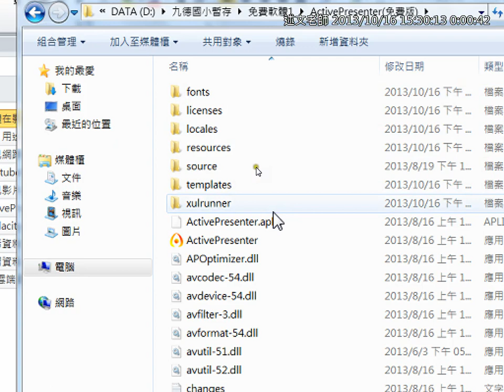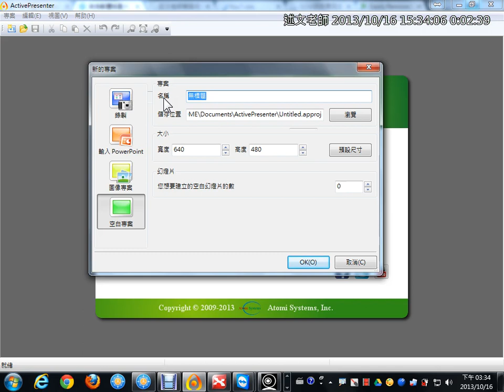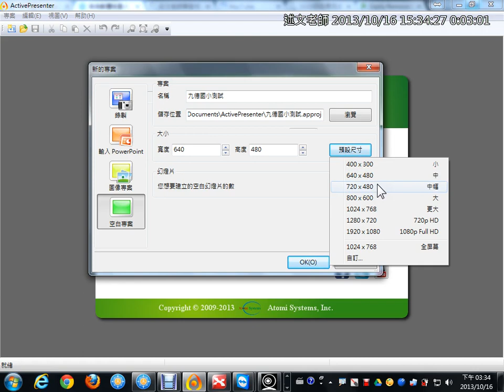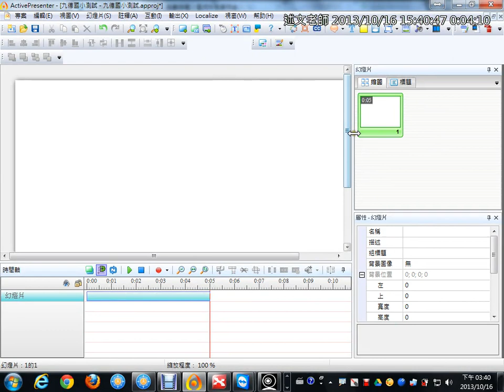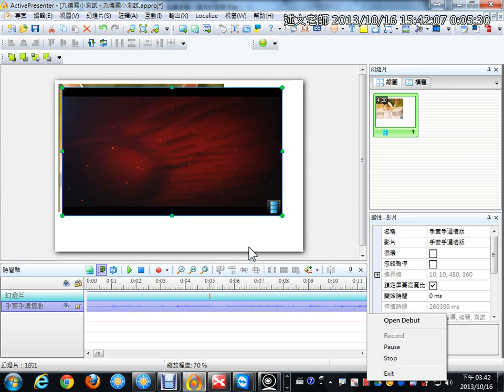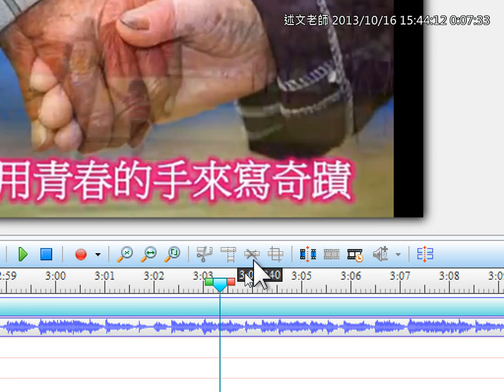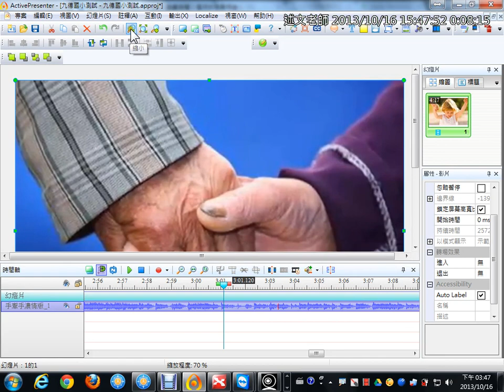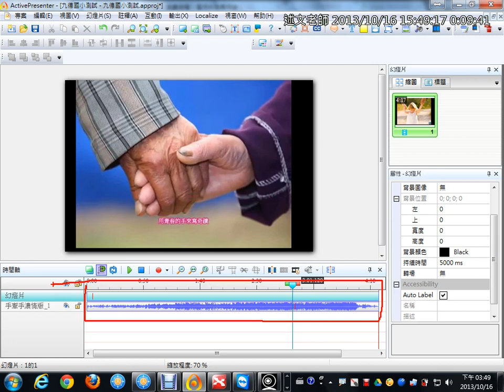07ActivePresenter基本使用與匯入影片編輯